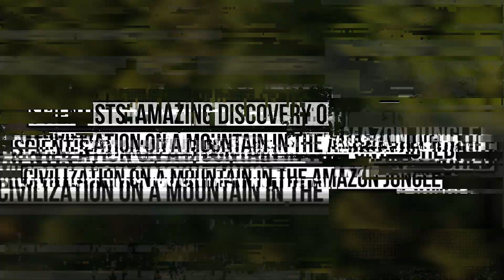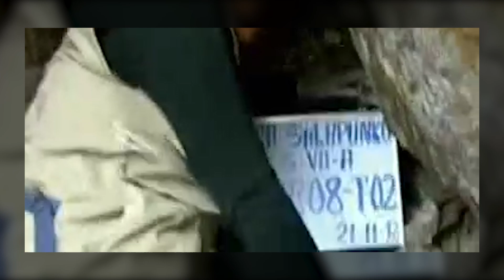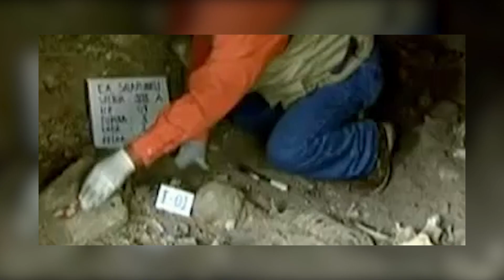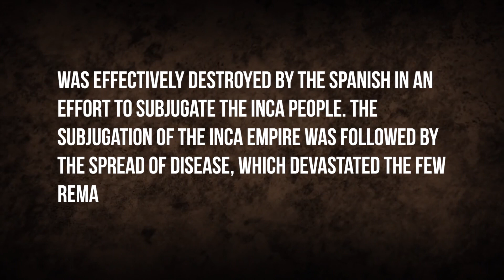Scientist's AMAZING Discovery of an Untouched Civilization On A Mountain In the Amazon Jungle!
The Amazon Rainforest contains the world's most unknown sections of land. Governing a massive area of 7 million square kilometers of protected natural rainforest. There are still many mysteries in science that the amazon jungle conceals.
In today's video, we will show you how scientists discovered an untouched civilization on top of a mountain in the Amazon jungle.
Welcome to Future Arc!
We create the BEST quality videos on topics related to Space, Technology, the Future, The Internet, and MANY MORE!